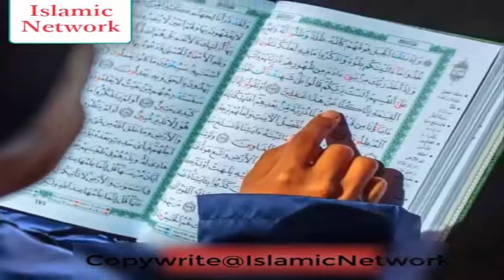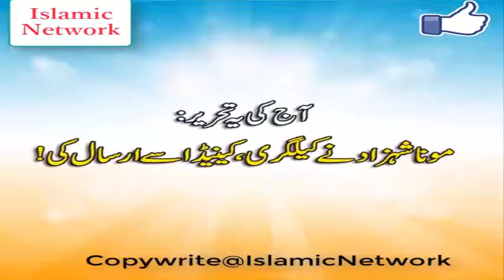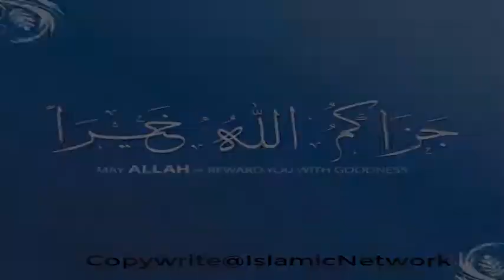Pride Leads to destruction and Downfall but How?Inspirational story by Tutor of Islamic Network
About this video: Pride Leads to destruction and Downfall |Inspirational story by Tutor of Islamic Network_is video main 1 maghroor admi ki story btaii gaii hai jisy apni dolat or shohrat par bohat naaz tha lakin akhir phir us k sath ki hua ye dekhiye video  main_

Jazak Allah.